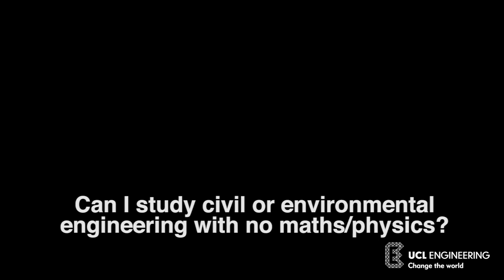Why you don't need maths or physics for Civil Engineering at UCL?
It's usually assumed that to study civil or environmental engineering, you need Maths & Physics A-levels.  But at UCL that isn't always the case, as Professor Nick Tyler and Rachel Smith (an MEng graduate from 2011) explore...